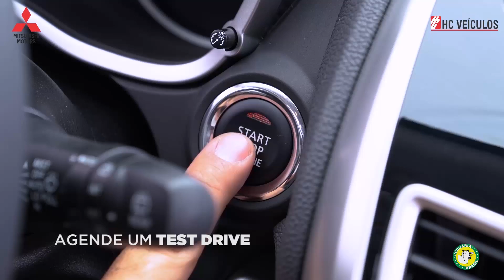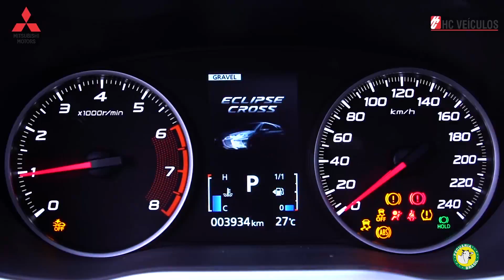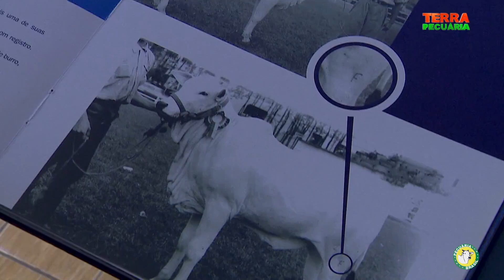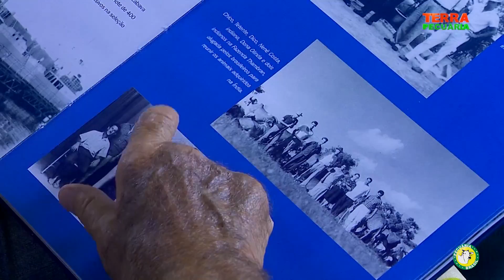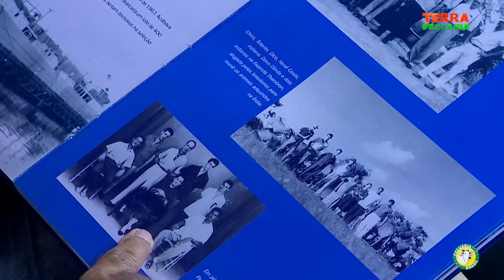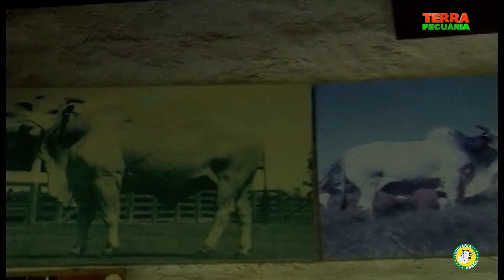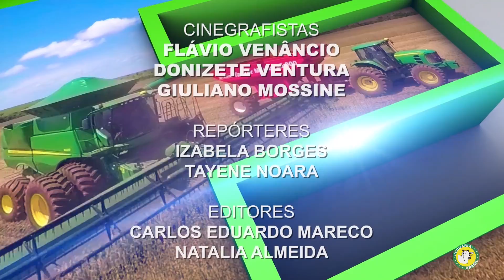TERRA PECUÁRIA - Edição 17/02/2019